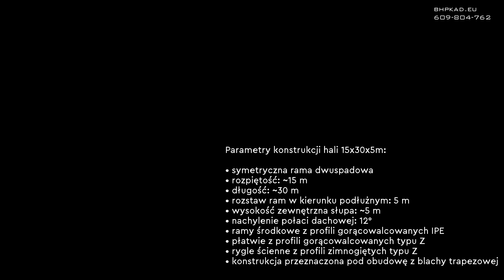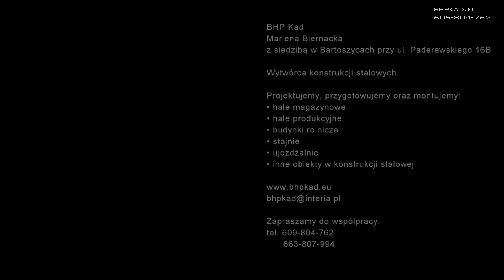BHP KAD Hala stalowa 15x30x5m Bartoszyce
Jesteśmy wytwórcą konstrukcji stalowych.

Projektujemy, przygotowujemy oraz montujemy:
- hale magazynowe
- hale produkcyjne
- budynki rolnicze
- stajnie
- wiaty
- inne obiekty w konstrukcji stalowej